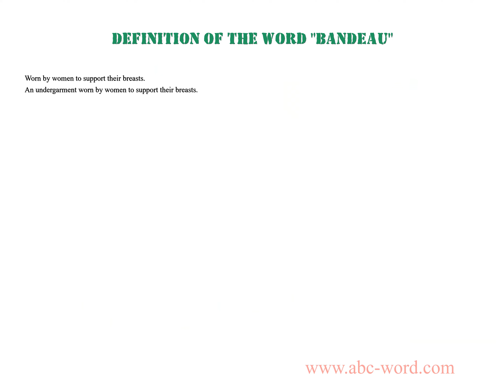Definition of the word "Bandeau"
you will find full information about this word "bandeau".
From the video you will learn the definition for the word bandeau. The lexical meaning of the word bandeau. What does the word bandeau mean? And much, much more...